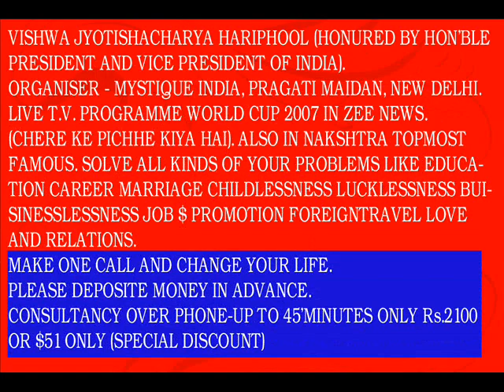WORLD FAMOUS GEMOLOGY EXPERT HARIPHOOL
WORLD FAMOUS ASTRO PALMIST & FACE READER